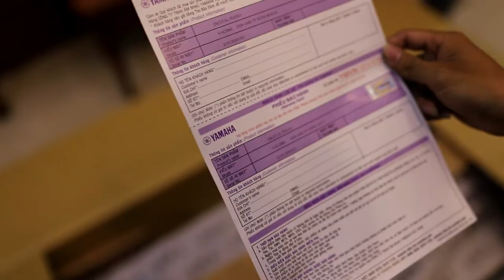[Unboxing] KHUI THÙNG & LẮP RÁP PIANO YAMAHA YDP144R ||Minh Phụng Musical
Piano điện Yamaha YDP 144 là Model được cải tiến bởi Model YDP 143. Với một số điểm nổi bật như :
1.Kết nối ứng dụng Smart Pianist trên điện thoại thông minh IPhone, IPad giúp các bạn có thể phát các bài nhạc mình yêu thích được tích hợp trên ứng dụng Smart Pianist.
2.YDP 144 được thiết kế cổ điển thanh lịch.
3.Điều khiển âm thanh thông minh IAC